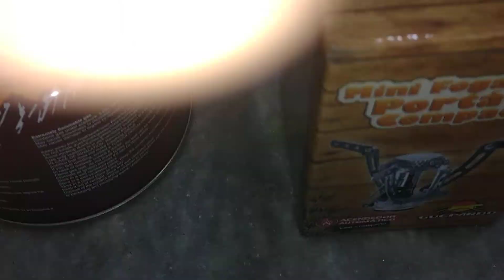Mini fogareiro , Guepardo.